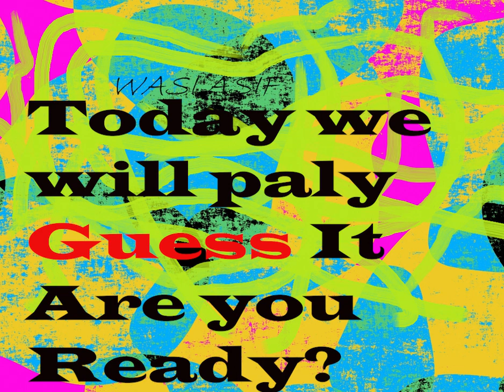Guess it And Win it.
Watch the video and guess the object, if you guess it right you get 1 point.